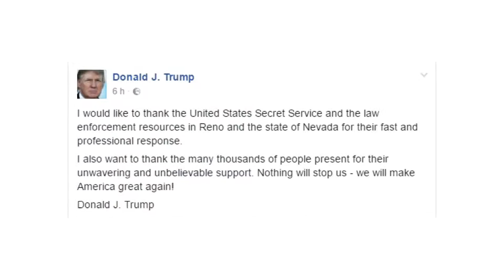[Video Svet] 06.11.2016 Nova24TV: Trump moral iz odra